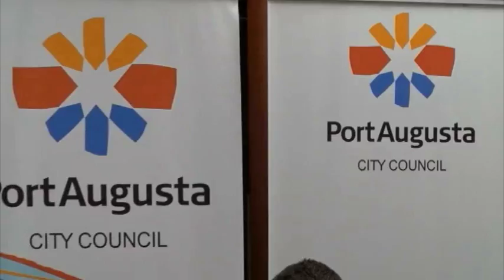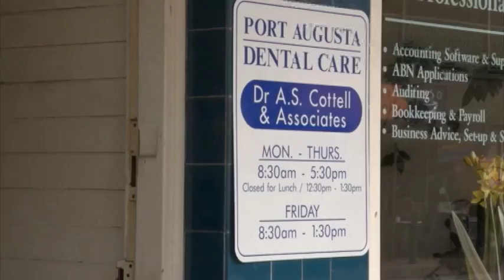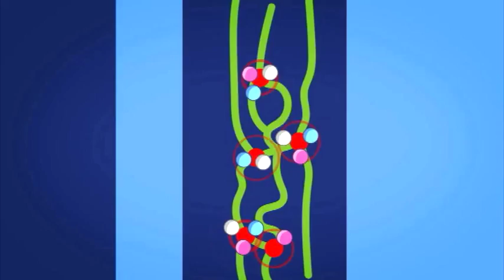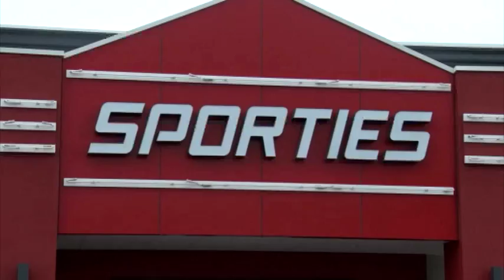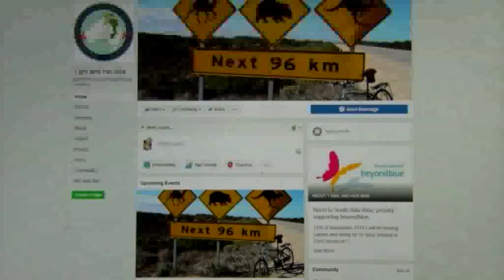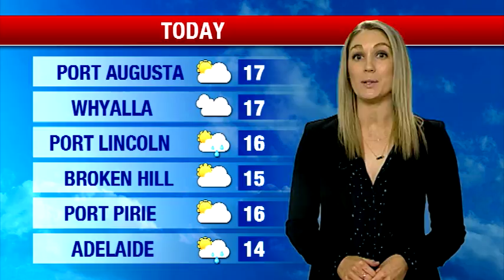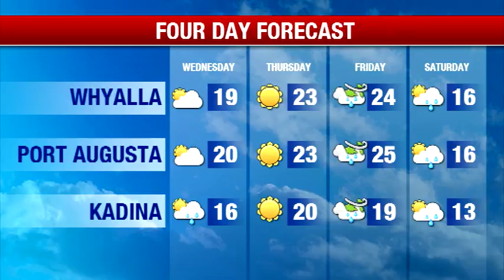Southern Cross News SA Tuesday 7 August